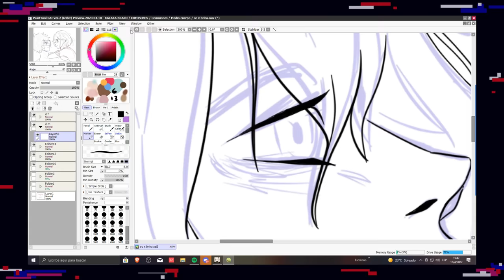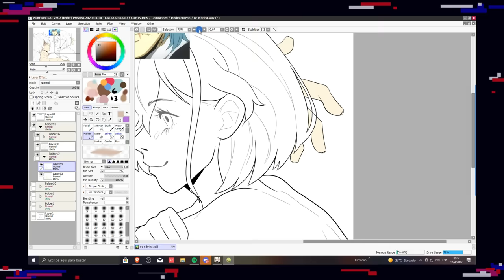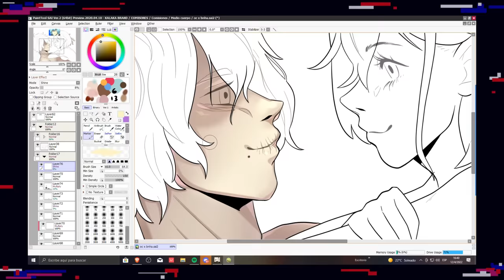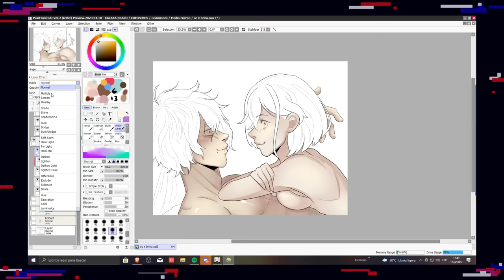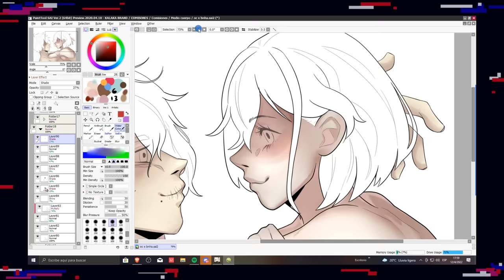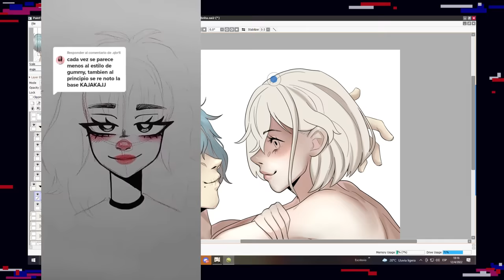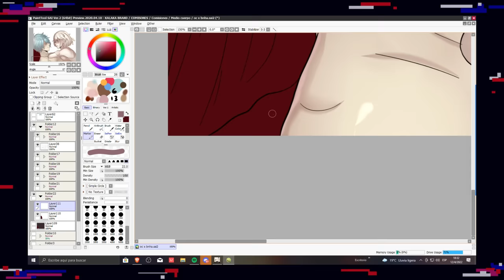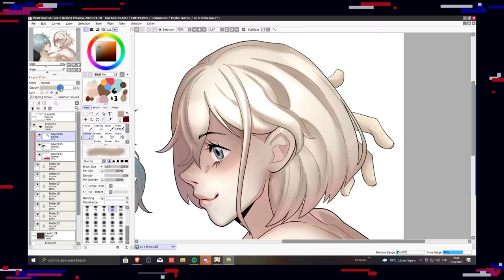AC0SADA POR DIBUJAR MAL, El ODIO y PLAGIO contra GUMDESS -Polemica de tiktok + speedpaint n$fw leve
REDES!